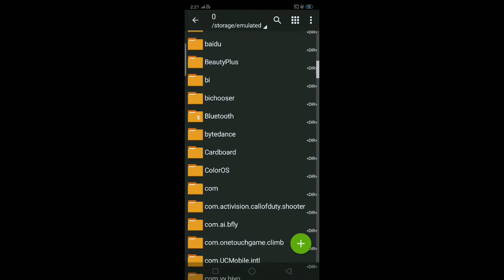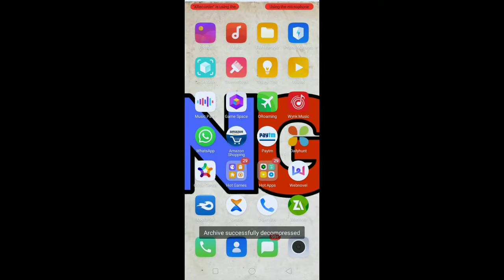How To Download Half Heart Challenge Mod For Mcpe (Android,ios/) Hindi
hello everyone is video m apko bataunga ki half heart ka world download Kara mcpe m

Is made for "fairuse" for purposes such